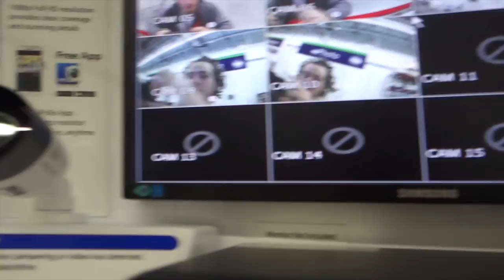HE WANTS TO FIGHT!!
Vine @Jwdipper
Kik me: Jwdipper1
Skype: Jbw694